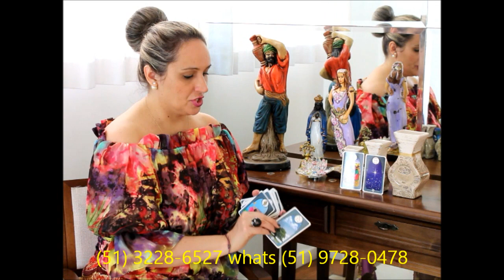Como fazer a leitura do baralho cigano _ Gravado em Jurerê Internacional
Consultas às cartas ciganas / Consultas com as entidades / Jogos de Búzios e Tarô / Trabalhos espirituais para todos os fins, à distância ou presenciais,nossa casa fica situada na Rua Dr. Sebastião Leão 157, Azenha - POA/RS, tel. contato 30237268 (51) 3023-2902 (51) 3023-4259 whats (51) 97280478,